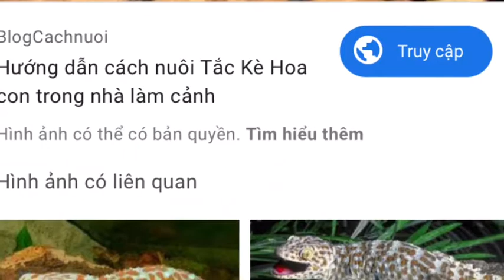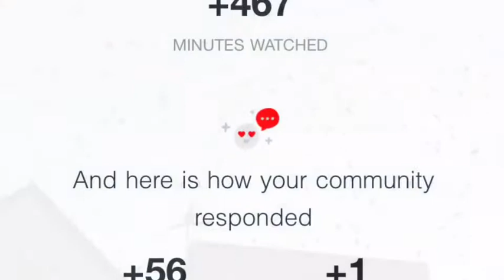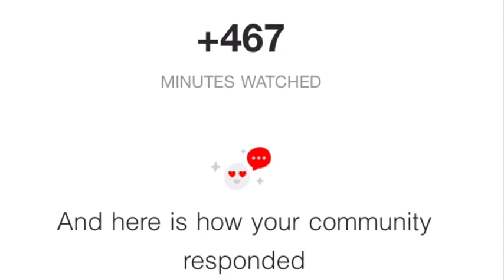kẻ thù nguy hại cho chim yên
Nuôi yến thành công